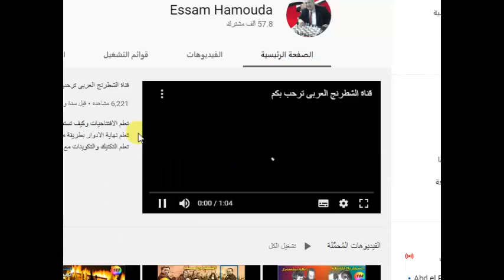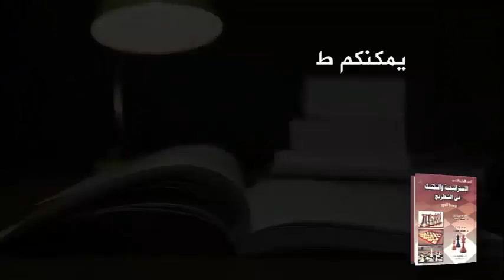تفريع ناجدورف الهجومى ( الدفاع الصقلى -6 )( ادوار لكل افتتاح ) -9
رابط الفيديو